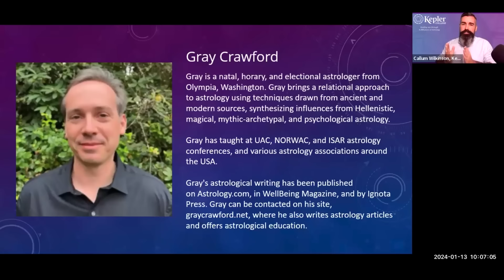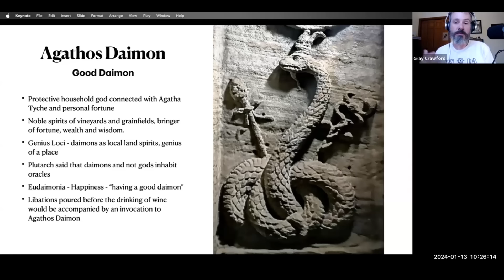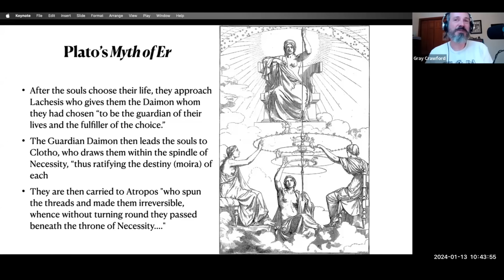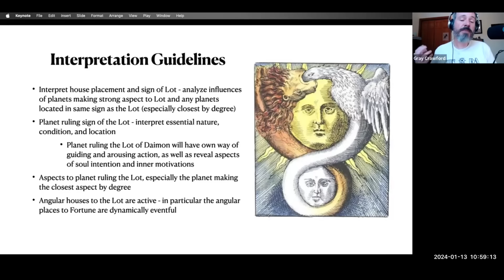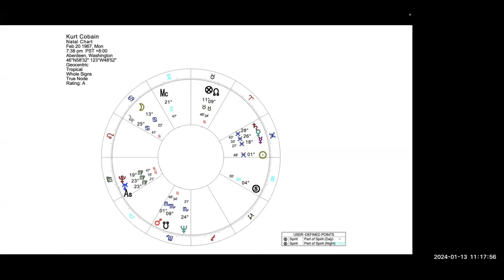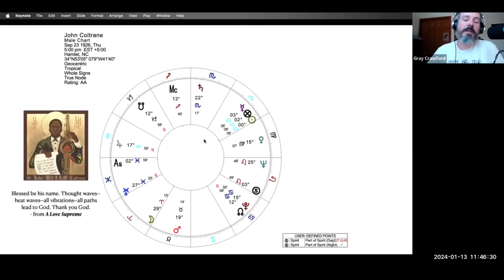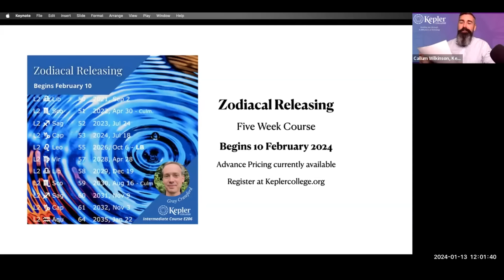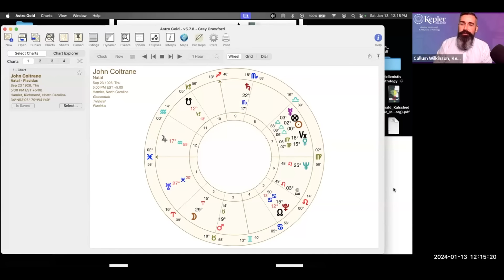Points of Destiny: Using the Lots of Daimon and Fortune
Join esteemed astrologer Gray Crawford in this excellent Lots of Daimon and Fortune presentation. To sign up for Gray's 'Zodiacal Releasing' class beginning October 19th 2024,

Chapters:

00:00 Introduction
04:59 The Lots Of Daimon And Fortune
14:41 Bringing Daimon And Fortune Alive
37:16 Introducing Lots And The Lots Of Daimon And Fortune
50:15 Interpretation Guidance
52:37 Chart Examples With Lots Of Daimon And Fortune
1:05:52 Fortune Charts
1:08:49 Daimon Charts
1:39:14 Chart Examples Incorporating Fortune And Daimon Charts And QnA